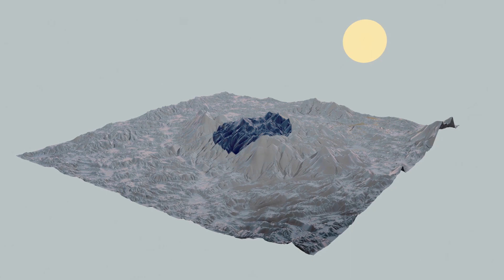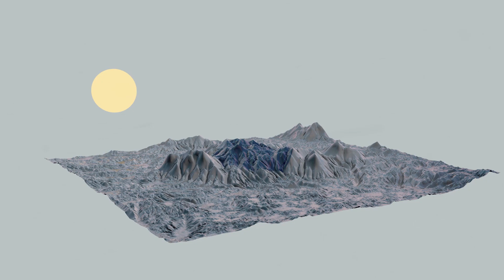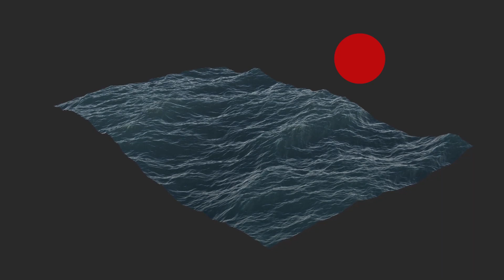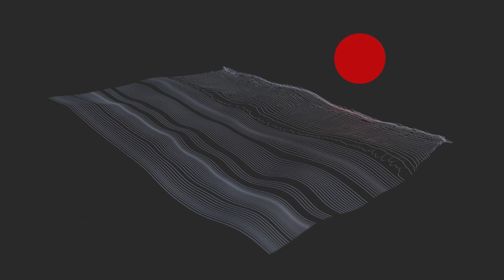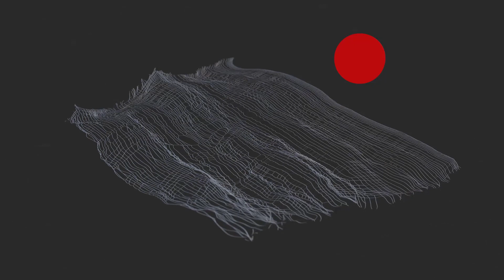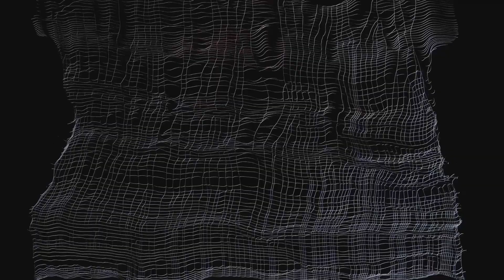BASTARDA // Pax eterna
Video by Krystian Grzywacz for "Pax eterna" piece by BASTARDA
(Szamburski/Pokrzywiński/Górczyński), a modern interpretation of medieval music by Petrus Wilchelmi de Grudencz.
Released on Lado ABC record label 2018.